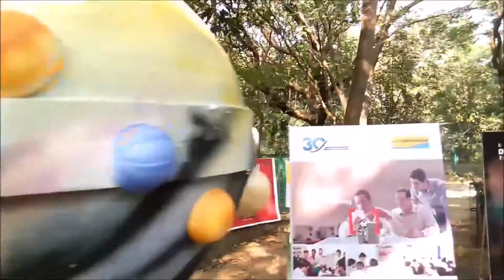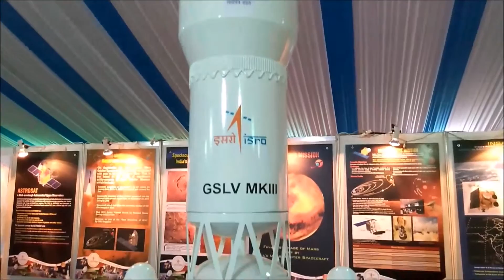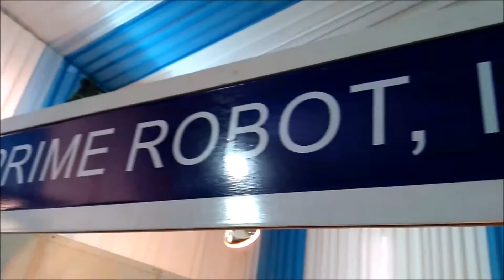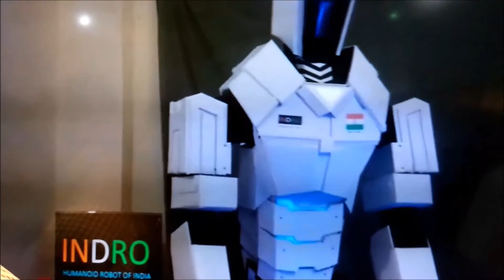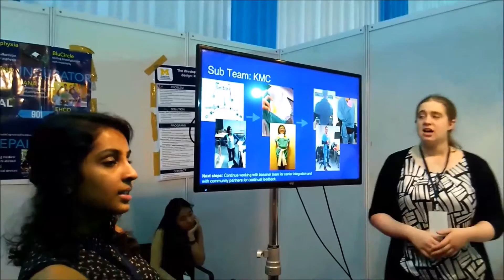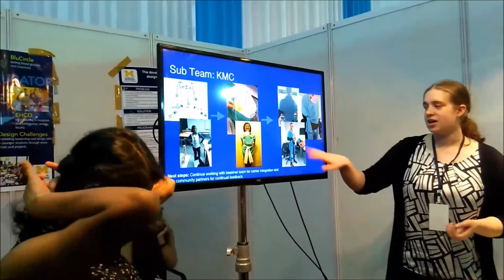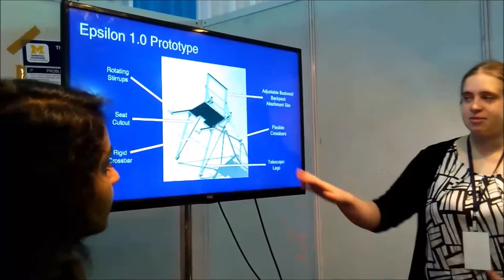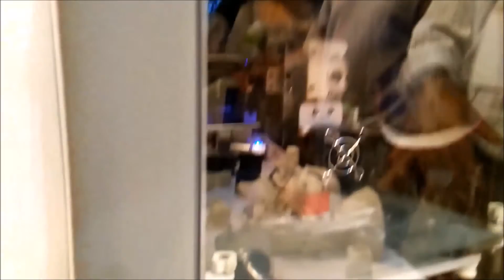Innovative Technology Products at IIT Bombay Techfest 2016 Exhibition